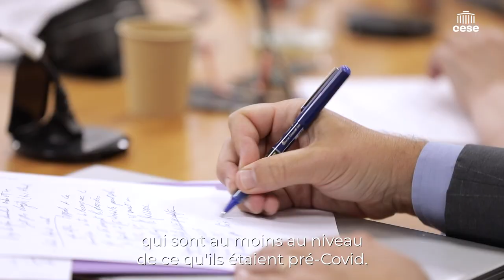Jean-Christophe DUMONT (OCDE) - Migrations et Union européenne - CESE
Questions à M. Jean-Christophe DUMONT, Chef de la division des migrations internationales à la Direction de l’Emploi, du Travail et des Affaires sociales de l’OCDE, auditionné par la Commission Affaires européennes et internationales du CESE dans le cadre de la saisine d'initiative : "Migrations et Union européenne : vers une nouvelle vision des politiques migratoires".